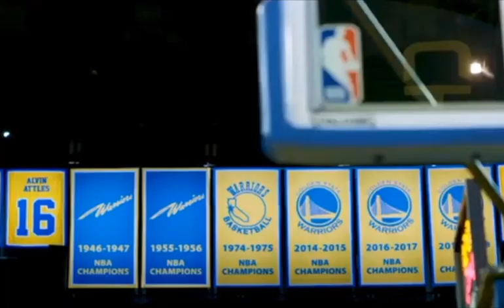Green Bay Packers vs San Francisco 49ers Week 12 Preview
Here is my preview to the SNF key NFC Matchup between the Packers and 49ers!